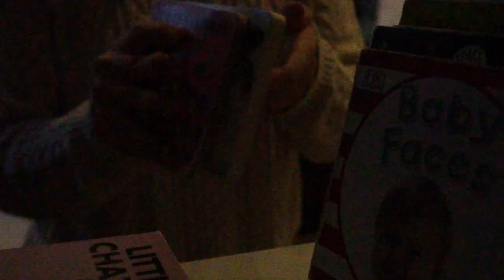Just Get Started and don't overthink it - How to Start a Video in 2024 | Dec 2023 | VLOG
CHANGE | TRANSFORMATION | GROWTH

I will stop overthinking. I will start doing.
Planning is a good start, but it should only be a start and not the end. Practice makes perfect, which is why I will put out videos - even if I'm not 100% happy with them. With every step, I learn and get better. Watch me!

UPLOADS
whenever possible

EQUIPMENT
Camera: Canon EOS 600D
Lens: Canon EFS 18-55mm
Camera: Sony Alpha ZV-E10L
Mic: Joby Wavo
Camera: GoPro Hero 5
Mobile: OnePlus 9 PRO
Lights: Ringlight
Tripod: Cullmann (big)
Tripod: Rollei (small)
Software: CapCut
Software: Canva Pro